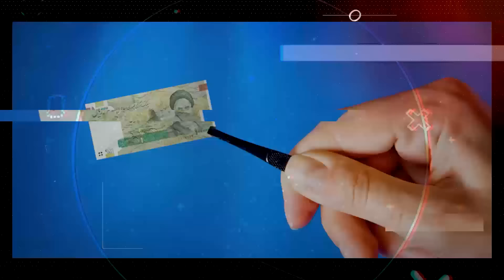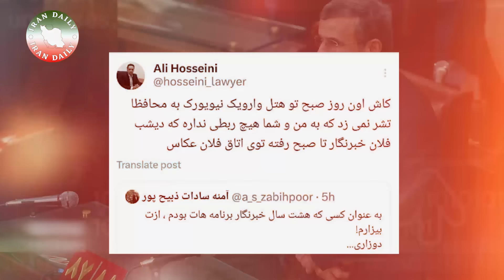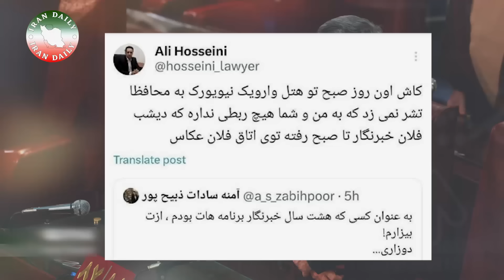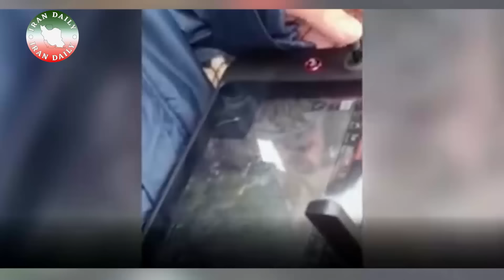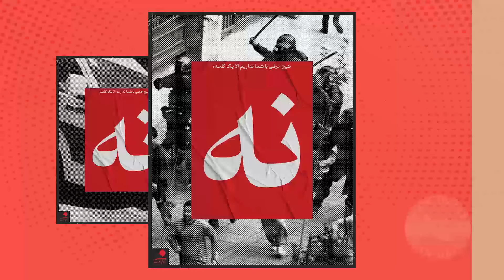احمدی نژادی ها برای اثبات فساد آمنه سادات ذبیح پور